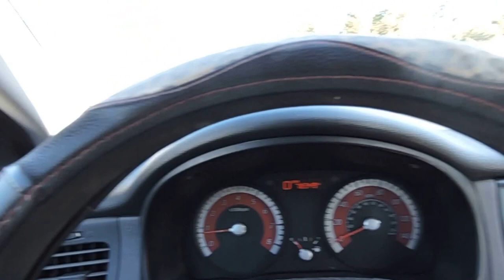DUPLEX desde $130k Y CUÁDRUPLES DE VENTA ,2 /4/8/10 UNIDADES